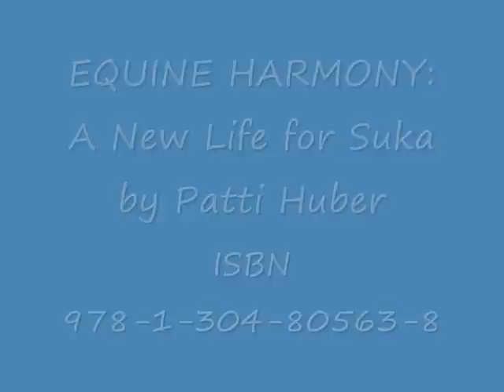EQUINE HARMONY: A New Life for Suka ~ Book Trailer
EQUINE HARMONY: A New Life for Suka by Patti Huber is about a real American Mustang Mare born wild in the Bureau of Land Management's 798,000-acre Twin Peaks Herd Management Area near Susanville, California. Horses in this area originally came from Spanish Stock. Today they are descended from US Army Cavalry remounts released before and during World War I, and historic draft and riding stock. This is the story of Suka's journey to a new life as a therapy horse working with military veterans at Freedom Stables in Deerfield, Wisconsin.